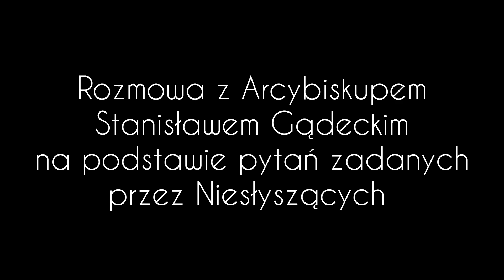Rozmowa z Arcybiskupem Stanisławem Gądeckim tłumaczona na język migowy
Rozmowę przeprowadziła Pani Daria Rak studentka V roku teologii i katechetka w OSW.